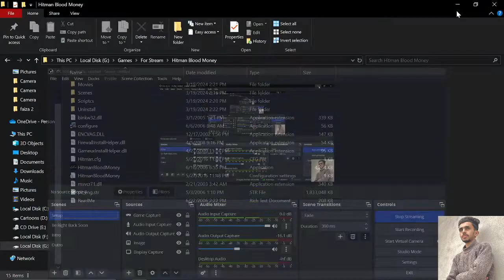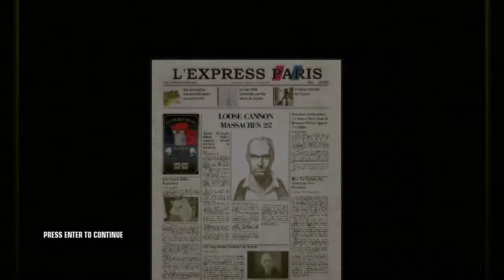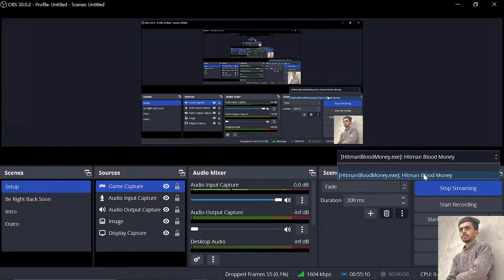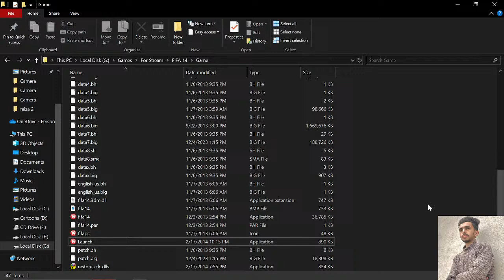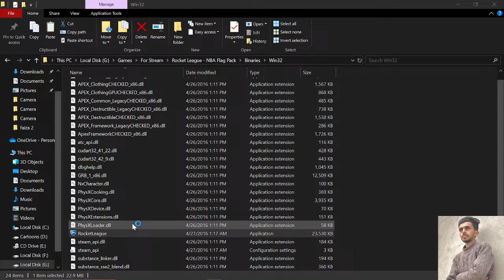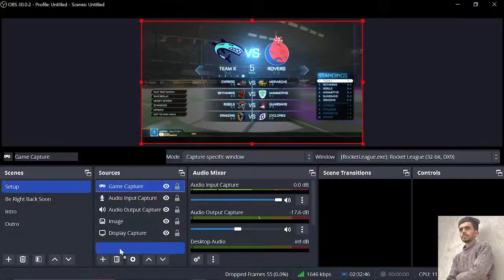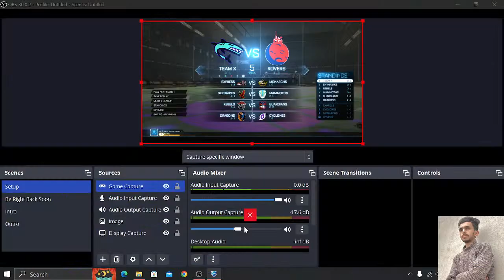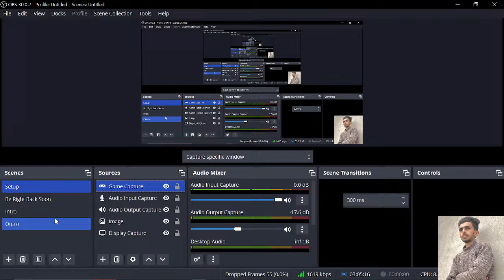Lets Play Games Till Sehri 🔥😎|| Ramadan Night 16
🌙🕹️ Get ready to level up your Ramadan nights like never before! Join me on a gaming adventure that will keep you on the edge of your seat until Sehri! 🔥😎

🎮 From the breathtaking world of Rayman Legends to the thrilling streets of GTA, the stealthy missions of Hitman Blood Money to the nostalgic vibes of Nintendo classics, we're diving into a gaming marathon like no other! Plus, we'll kick it with FIFA 14, score goals in Rocket League, build empires in Stronghold Crusader, create virtual lives in Sims, and swing through the city in Spider-Man!

🕹️ Whether you're a hardcore gamer or just looking for some late-night fun during Ramadan, this stream is for you! Let's bond over our favorite games, share some laughs, and make memories that will last a lifetime.

⏰ Mark your calendars and set your alarms because this is one livestream you won't want to miss! Join me as we game our way through Ramadan Night 15, all the way to Sehri! See you there, gamers! 🚀🎮